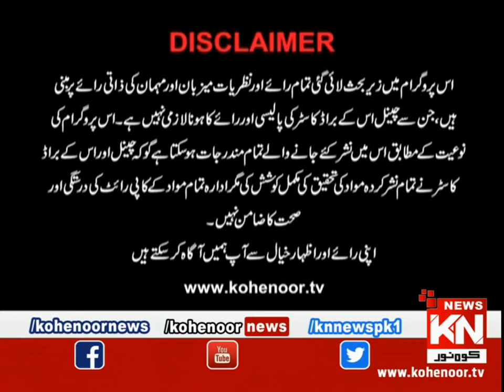Istakhara 28 January 2021 | Kohenoor News Pakistan